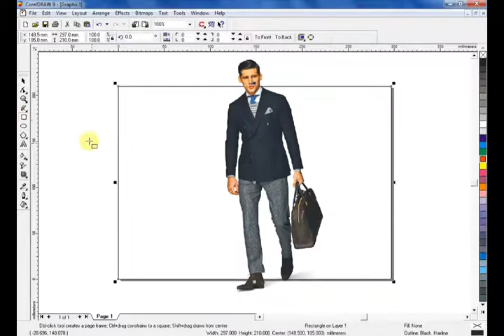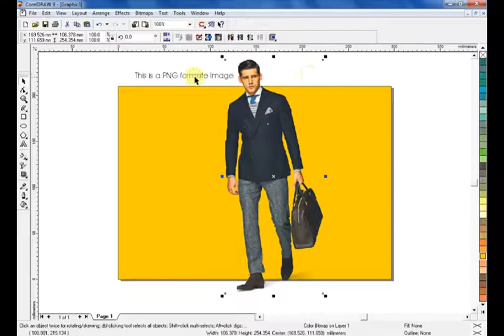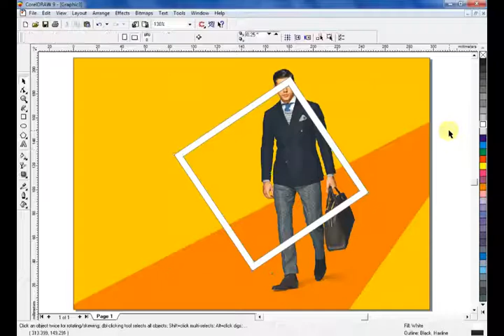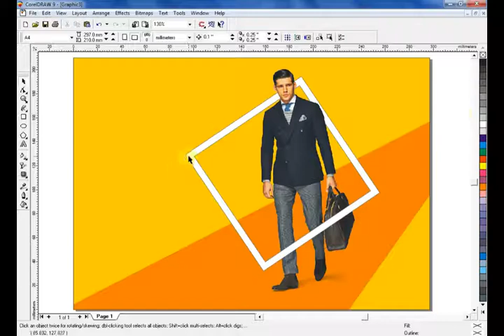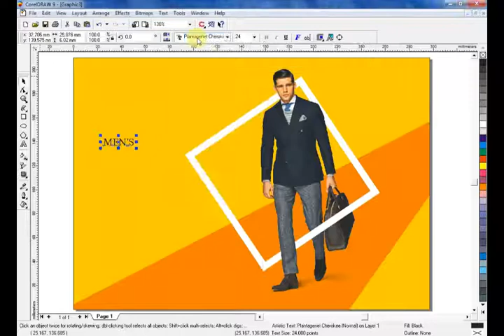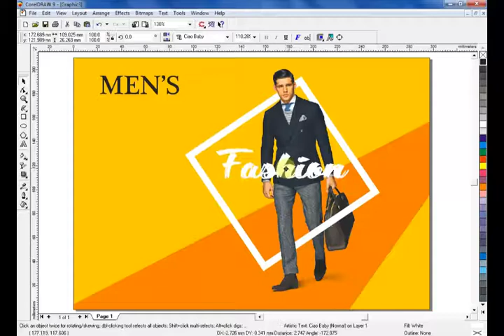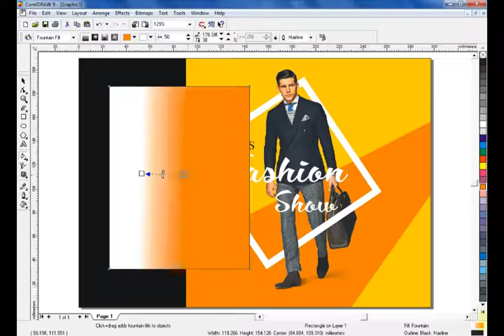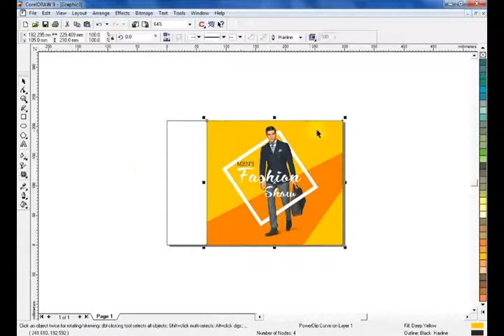Fashion Show Ad Desing Using Corel Draw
Let me introduce myself, my name is Ahsan Sabri I’m a graphic designer from Pakistan. I have been working as a Professional for about 10 years. I do all kinds of designs, from buttons to high end Stationery Designs, from stickers to car vinyl’s, and from flyers to magazines and children’s illustrations.
 and Buy online Design:
Booklet
Brochure
Flyer
Sticker
Logo
Invitation Card
Business Card
Visiting Card
Letter Head
School Diary
Note Book
Stamp
Wedding Card
Plus More….. Dear Viewers, In this CorelDraw Tutorial, You will learn about Any Advertising  Design. By following this one, you'll able to learn how to create an awesome ads ideas by using CorelDraw.
Beginners
Flyer designing
Coreldraw x6
Coreldraw x7
Coreldraw x8